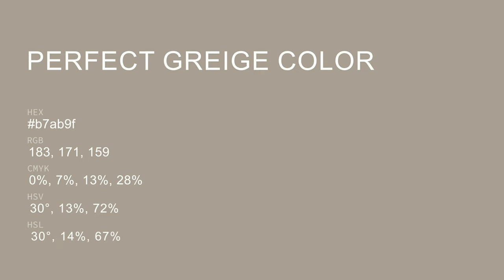Perfect Greige color b7ab9f hex color - Brown color - Cool color b7ab9f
What color is Perfect Greige ? b7ab9f hex color - Brown color - Cool color b7ab9f

Hex b7ab9f Color Code is also known as Perfect Greige color.

Hex b7ab9f Color code in RGB color code model is created after adding 71.76% red color, 67.06% green color and 62.35% blue color.
Hex b7ab9f Color code in CMYK color (process color) code model is generated after subtraction of 0% cyan, 6% magenta, 13% yellow and 28% black.